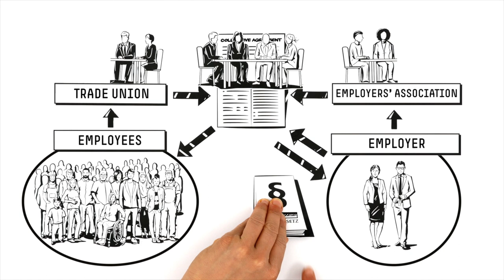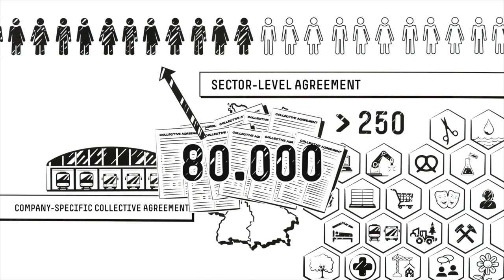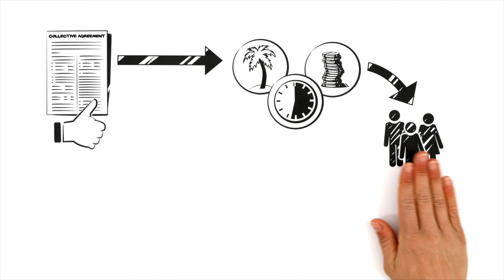Collective Agreements in Germany – in a nutshell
BöcklerSchule explains: What are collective agreements, who negotiates them, what do they regulate and who do they apply to?
A film by the Hans Böckler Foundation.
Produced by explainity®

Böckler Schule is the Hans Böckler Foundation’s web portal for socio-economic education.